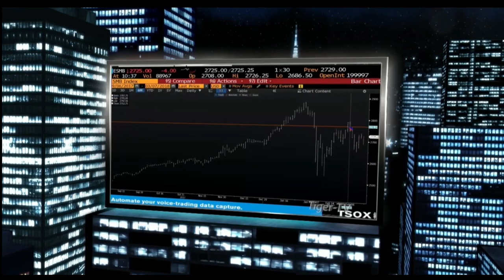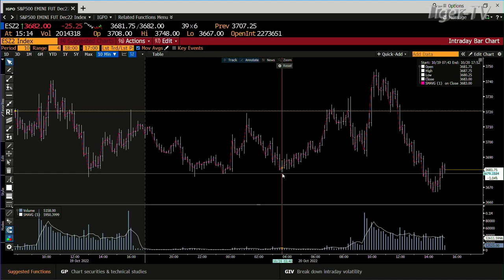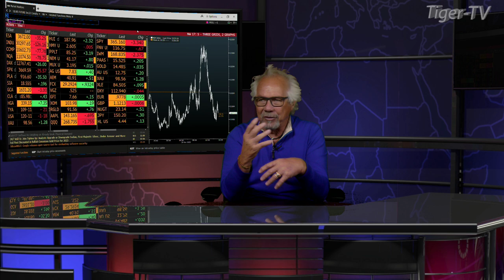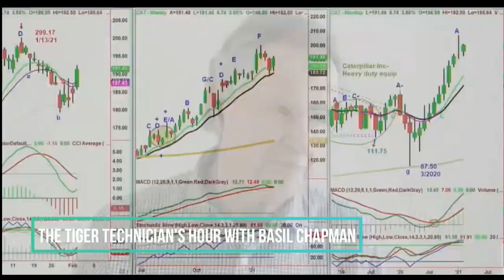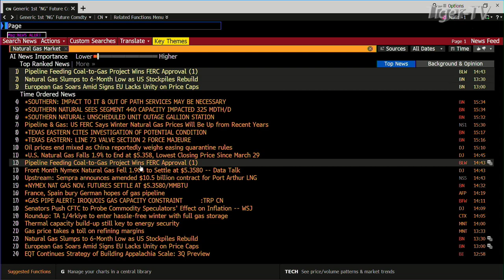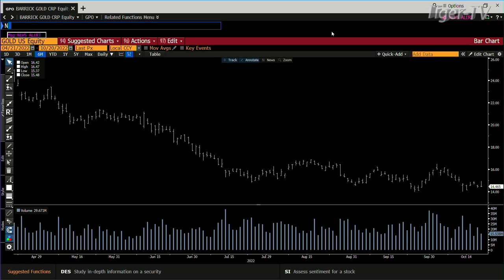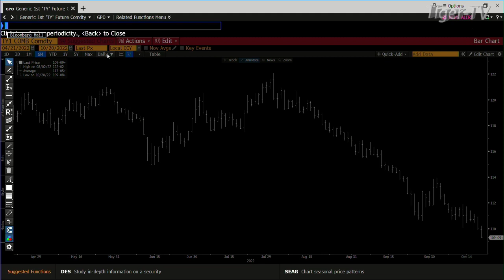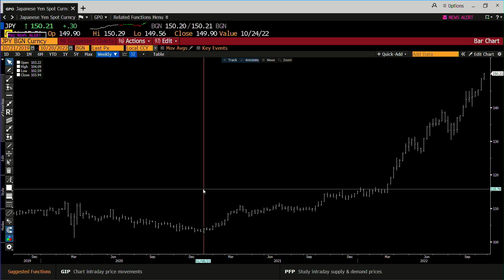October 20th, Tom O'Brien Show on TFNN - 2022